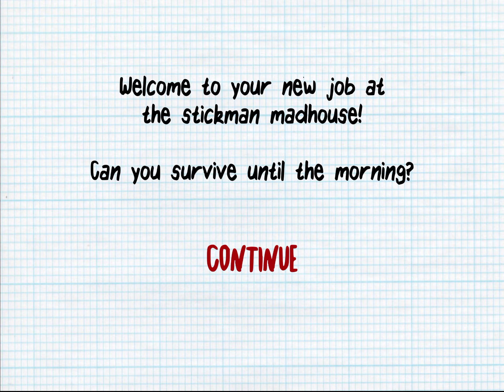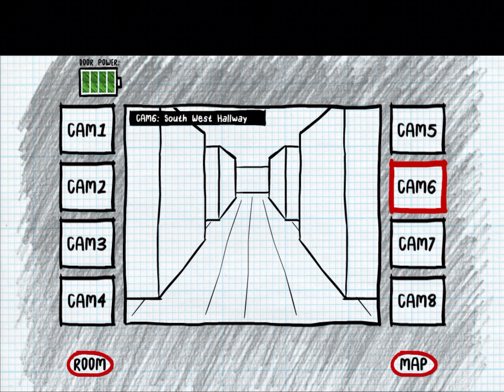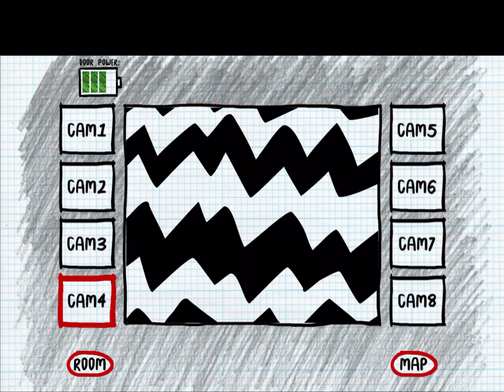...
It’s based of fnaf but it’s cool...